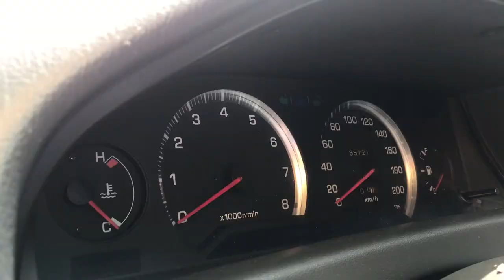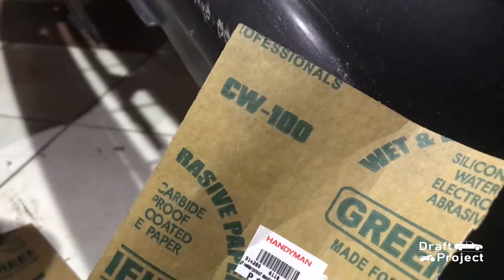How to Paint your Bumper Part 1 - Honda Civic EG - Draft Project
In this video, I will show you how to prepare your bumper for painting. Here I will tackle about sanding, wetsanding, primer application and body filler application.

Avalon - Midnight Stroll

Intro music: Cutting Edge - Shutokou Battle 01 (Tokyo Xtreme Racer 3)